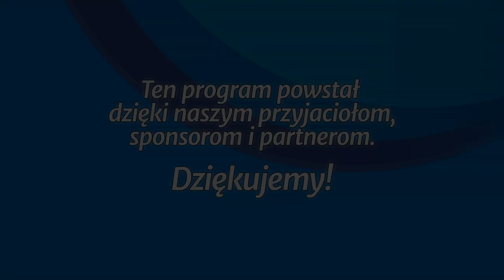Studium biblijne - 218 ): Jezus - największy Nauczyciel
Studium biblijne lekcji Szkoły Sobotniej dla dorosłych (sezon 17) z 30 maja 2015 r., pt. "Jezus - największy Nauczyciel". Na podstawie kwartalnika "Lekcje biblijne 2/2015": John M. Fowler, "Ewangelia Łukasza".

STUDIUM BIEŻĄCEGO TYGODNIA: Łk 8,22-25; 4,31-37; 6,20-49; 8,19-21; 10,25-37; Pwt 6,5.

TEKST PRZEWODNI: „Zdumiewali się nad nauką jego, ponieważ przemawiał z mocą” (Łk 4,32).

W STUDIUM UDZIAŁ BIORĄ: Remigiusz Krok (prowadzący), Klaudia Głowacka-Walaszczyk, Grzegorz Buczek, Katarzyna Chojnacka.